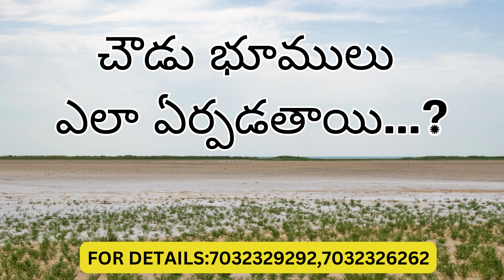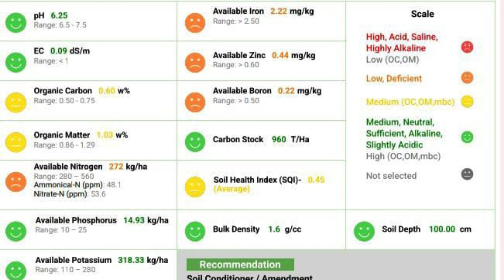రైతన్న చౌడు భూములతో ఇబ్బంది పడుతున్నావా ఈ వీడియో నీ కోసమే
అధిక దిగుబడులను ఆశించి ప్రస్తుతం వాడుతున్న రసాయనిక ఎరువుల వల్ల వచ్చే లాభం కంటే కలిగే నష్టం ఎంతో ఎక్కువ!
ఆ నష్టం కలగకుండా సేంద్రియ ఎరువులతోనే నేల నిస్సారం అవ్వకుండా అధిక దిగుబడులను పొందవచ్చు...!
మరింత సమాచారం కొరకు సంప్రదించండి.